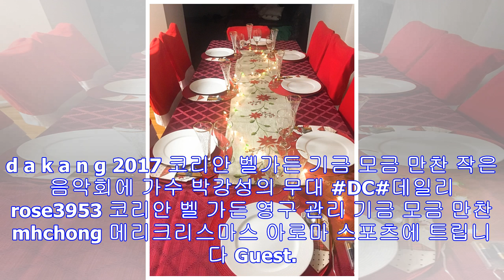워싱턴dc 12월 보름달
크랩을 먹는데 장비가 ~~ 몽키 스패너, 망치... ㅋㅋㅋㅋ DC 데일리 rose3953 모닥불에 구운 군고구마가 예술이다 DC 데일리 rose3953 모닥불 피워놓고 마주 앉...